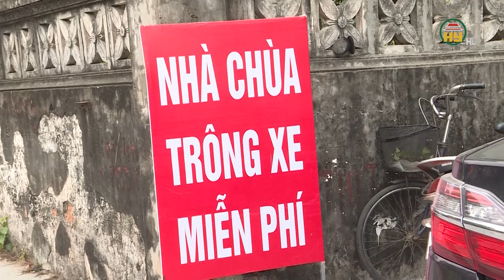Chùa Phúc Lâm, chùa Chuông trông giữ xe, cấp nước miễn phí cho du khách đi lễ